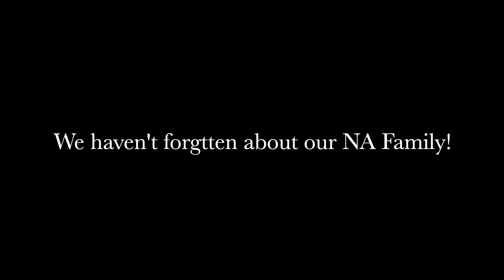Turn It Over Medallions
Answering the age old question, "How do you keep a newcomer busy?"